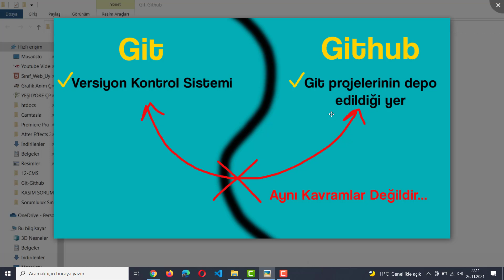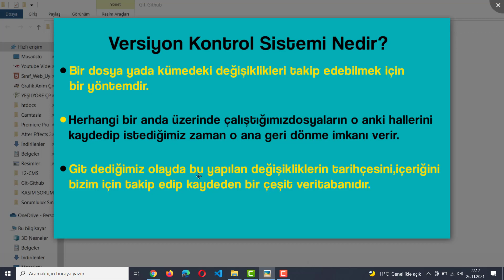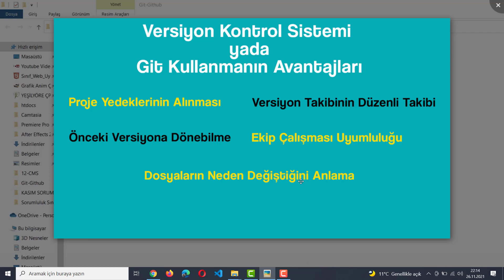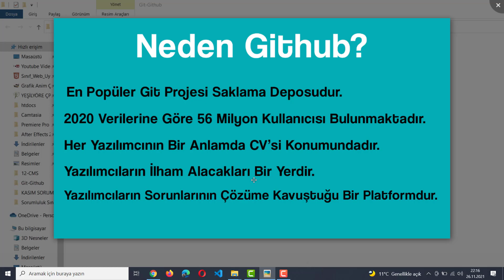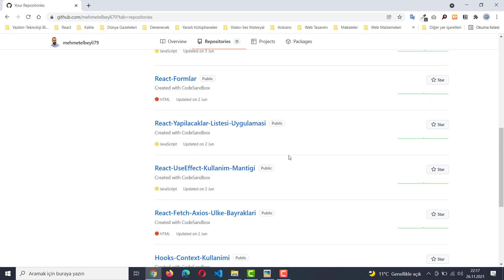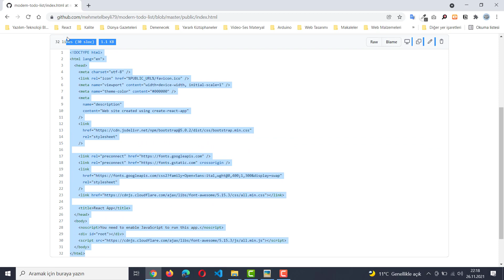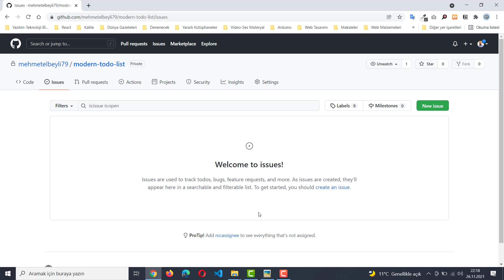Git ve Github Kullanım Rehberi - Git ve Github Nedir, Avantajları, Kimler Kullanmalı!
➤ Bu video serimizde git ve github kullanımından bahsedeceğiz.
➤ Genel manada kimler kullanmalı, avantajları, kullanım alanları ve teknik bazı detaylar ile ilgili bir video serisinden oluşacak bir oynatma listesi olacaktır.Ordan da detaylı takip edebilirsiniz.
● Git nedir
● Github nedir
● Git ve github arasındaki farklar
● Git nasıl kullanılır
● Git dersleri
● Git kullanım rehberi
● Git kullanımının avantajları
● Git ile projeleri kaydetme
● Github ile projeleri yayınlama